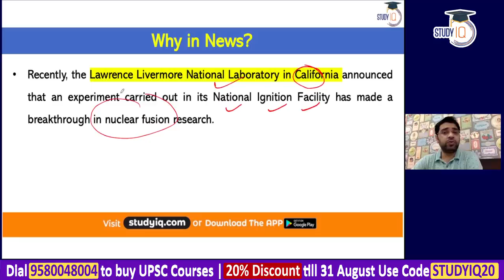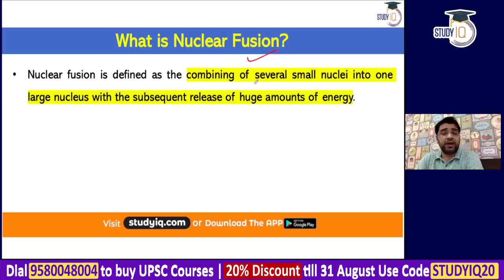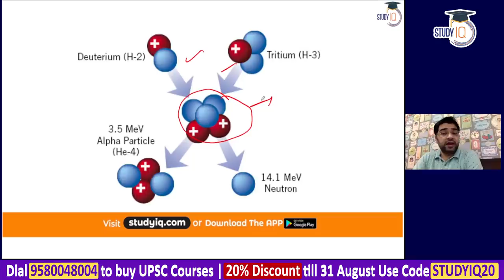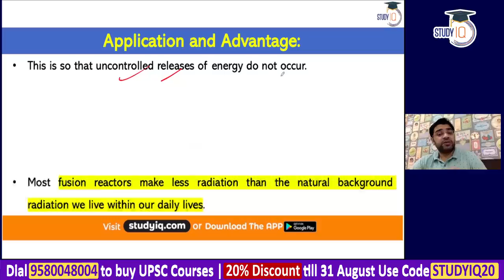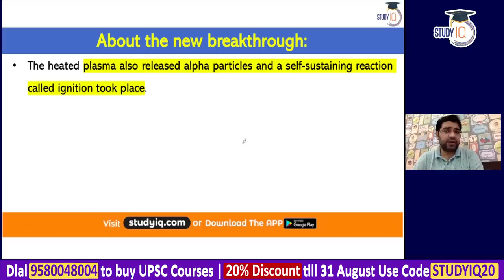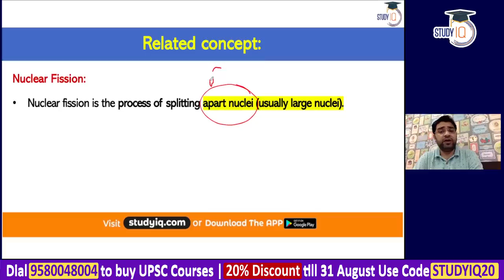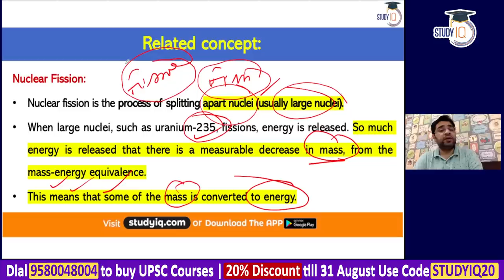What is Nuclear Fusion Ignition? Can it provide limitless clean energy? S&T Current Affairs UPSC